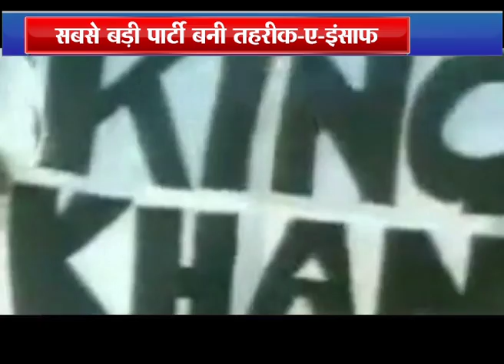PAKISTAN IS IMRAN !! IMRAN KHAN IS PAKISTAN.. PRIME MINISTER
PTI gets required number to form govt in Punjab, Centre, claims Fawad Chaudhry
Bilawal calls PPP’s consultative meeting
Setback for PPP as Bilawal Bhutto finishes third in 246, Lyari
PPP leaders slam ECP over election 'irregularities'
Pakistani expats in Gulf, US travel home for election 2018